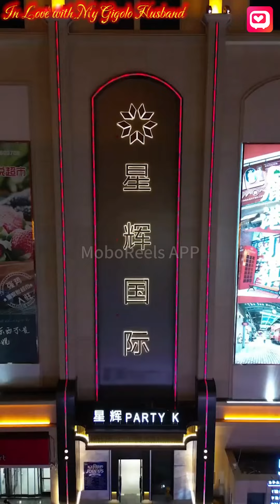In Love with My Gigolo Husband EP2|闻先生马甲又掉了 第2集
After parting ways with a scumbag, he finds himself under the seductive spell of his arch-nemesis. A chance encounter and a few drinks later, they end up entwined, leading to an unexpected pregnancy! Fate works in mysterious ways.
🎉 Download the “MoboReels” app on Google Play and App Store to enjoy the show!